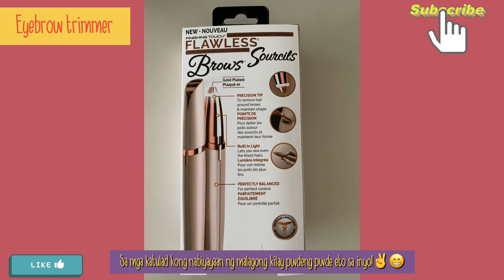Ep. 179 PAANO GAMITIN ANG FINISHING TOUCH FLAWLESS BROWS/TAGALOG DEMO OF FLAWLESS EYEBROW TRIMMER✌️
Share ko lng sa inyo kung paano ko gamitin ang flawless eyebrow trimmer or finishing touch flawless brows tool. Hindi po ako expert, icheck nio prin ang instruction sa box.